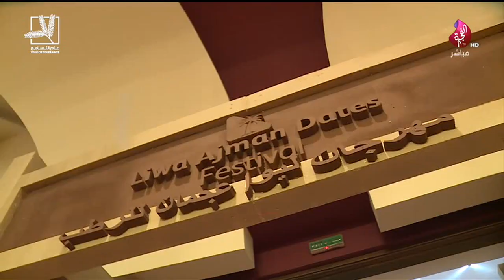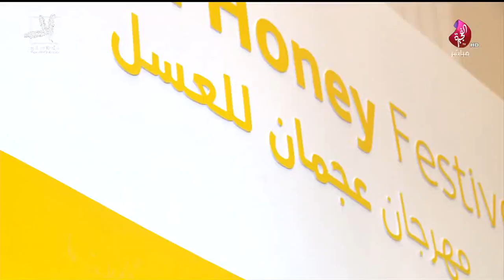برنامج سبعة على سبعة حلقة 507 تاريخ 31-07-2019 - تلفزيون الفجيرة